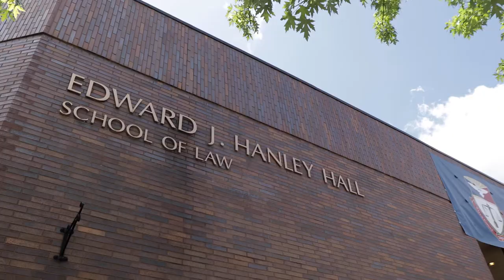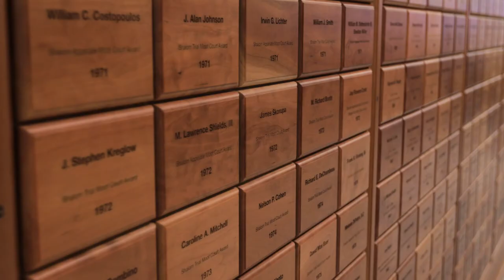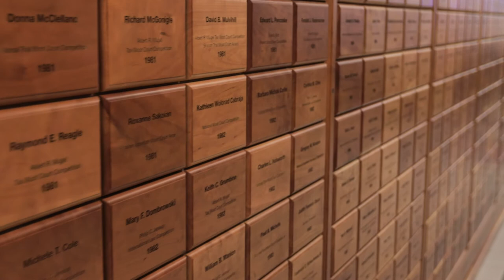Duquesne University School of Law - The Spirit of Giving